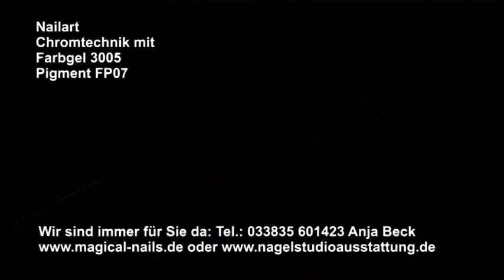Nailart Chromtechnik von Anja Beck, magical-nails, Kloster Lehnin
Nailart Chromtechnik mit Farbgel 3005 und Pigment FP07 und Gelpinsel 1030 und Quickfinish 1023Q als Versiegelung von Anja Beck, magical-nails, Kloster Lehnin

Fragen, Anregungen und Kaufen, gerne über WhatsApp.

Liebe Grüße
Magical-Nails Anja Beck Zahnschmuck